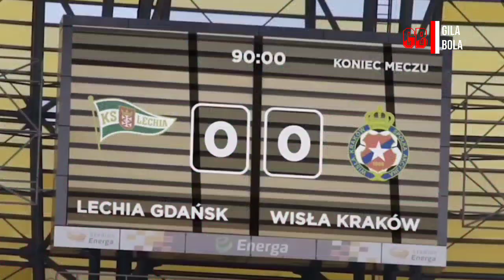"DI LUAR AKAL MANUSIA" Debut Egy Maulana Vikri Lebih Manis Ketimbang Leonel Messi....